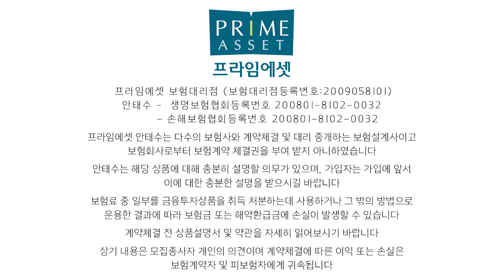●9월17일 보장축소● 손해율 높은 라이나 치매보험 빨리 막차타세요!! (f.경증2천만원 재가급여 중증생활자금 치매간병자금)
치매보험 끝판왕보험 라이나 전에없던 실속치매보험 얼른 준비하세요..
보장과 보험료 매우 만족하실거라 생각하며..

막차 타십시요!!